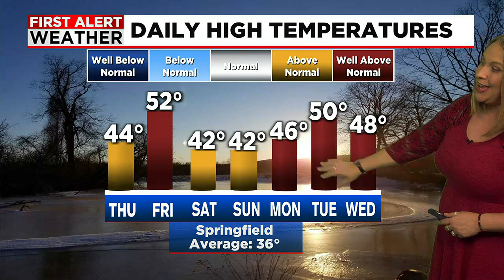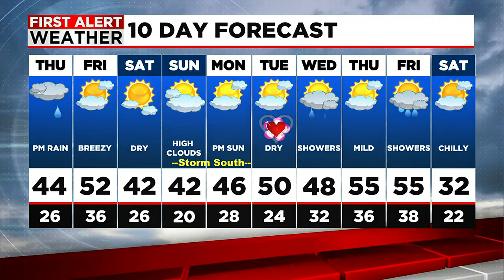Janna's Thursday Forecast